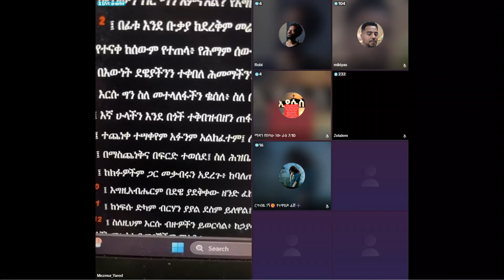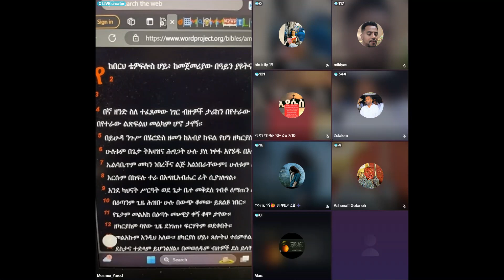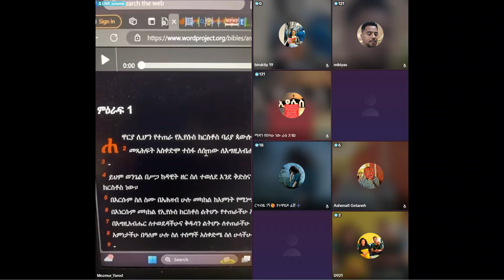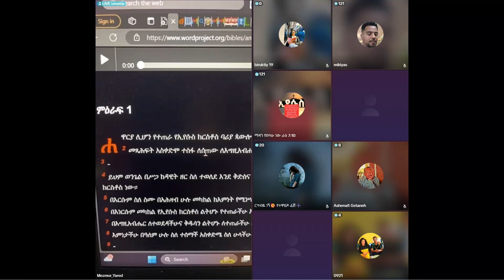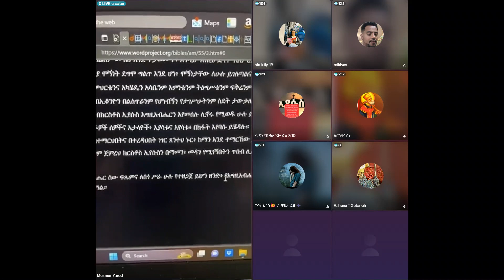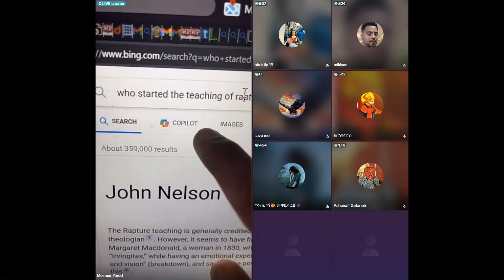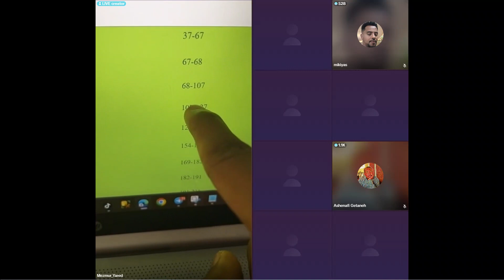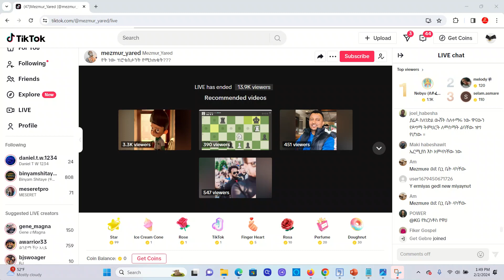🔴ወንጌል ስለ ማን ነው? ወንጌል ስለ ቤተክርስትያን እራስ ብቻ ሳይሆን ስለቤተክርስትያን አካልም ነው::